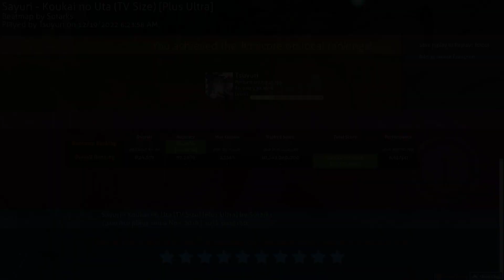SS choke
GPU: NVIDIA GeForce GTX 1070
CPU: Intel(R) Core(TM) i7-6700K CPU @ 4.00GHz
Memory: 16 GB RAM (15.94 GB RAM usable)
Current resolution: 1920 x 1080, 120Hz
Operating system: